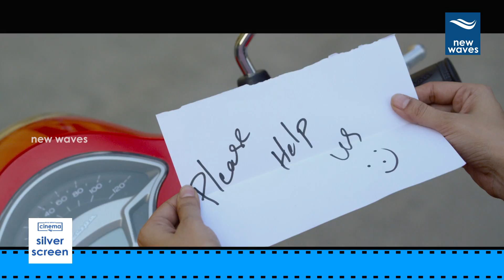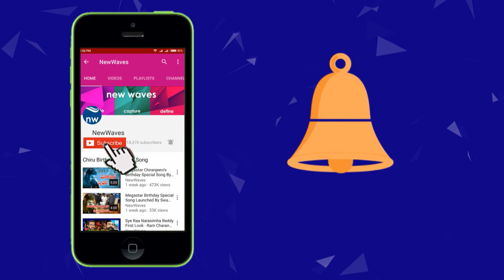London Babulu Back to Back Comedy Scenes | Colors Swathi | New Waves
london babu back to back comedy scenes. londonbabulu is a telugu film starred colors swathi. director maruthi produced this film...